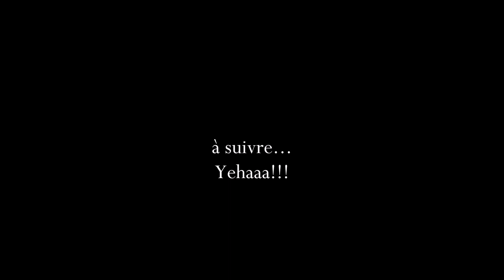Parapente 17.09.2022 Ozone Mantra M6 Normandie France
Voile : Ozone Mantra M6
PTV : 65 - 85 EN D
Sellette : Supair Pixair
Camera : Gopro Hero6
Donville les bains : Nord-Ouest - Nord
Même un p’tit Like 😘